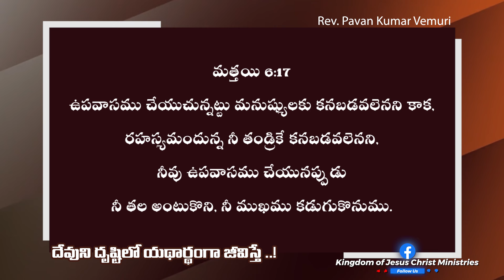దేవుని దృష్టిలో యథార్థంగా జీవిస్తే..! || Sermon by Rev. Pavan Kumar Vemuri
IFSC: BARBOMARRED